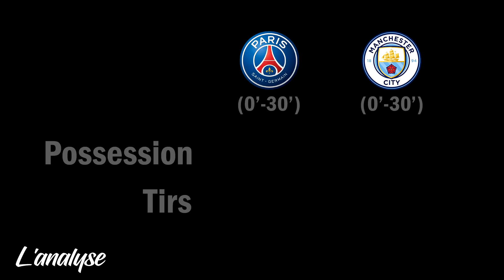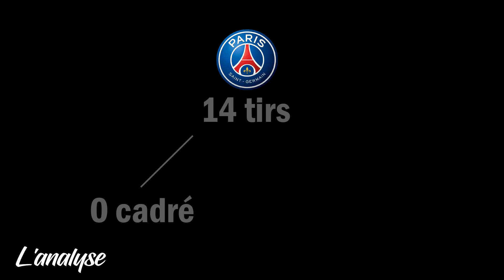🧱 Pourquoi le PSG a pris un mur... et Man City sa finale !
Jouant la carte du déséquilibre, Paris s'est heurté au mur de Manchester City. Les hommes de Guardiola accèdent logiquement à la finale.

0:00 Intro
0:41 Paris séduisant...
4:13 ...mais impuissant
6:10 City le mérite
8:56 Mes tops
9:48 Mes flops
10:17 Outro